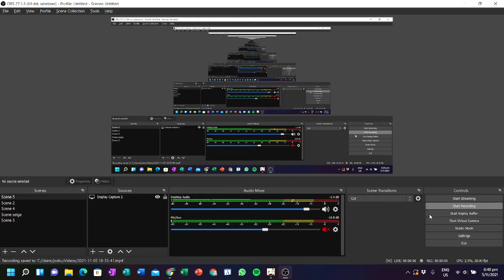What genshin showcase youtubers dont show u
When hutao doesnt hit that 12% crit rate and sucrose doesnt get em from widsth sadge

ie bloopers/failed runs